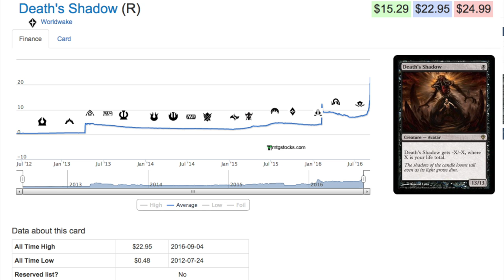4,781.25% $$$ - BEST Magic the Gathering Speculation?